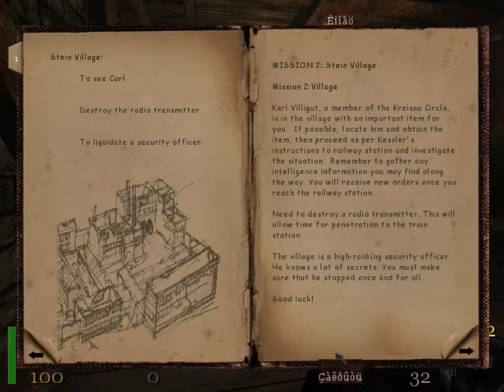Rtcw | Steinvillage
Here's the other Rtcw SP custom map that I promised.
This map is called Steinvillage, and it's much easier than Stalingrad Level 2 Remake, despite being made by the same author. Steinvillage is a good map, and I would recommend it.
The author of this map is Dialog.
Some notes:
1. The purpose of this Rtcw video is for entertainment only.
2. This video is in HD! If you have a good Internet connection, then you can watch HD mode for this video by clicking "settings" at the bottom of the video player, and changing it to 720p.
3. I apologize for missing some of the secrets and treasure. I simply did not know how to access them.

Thanks for your interest and enjoy.